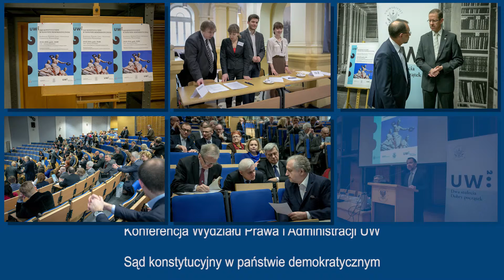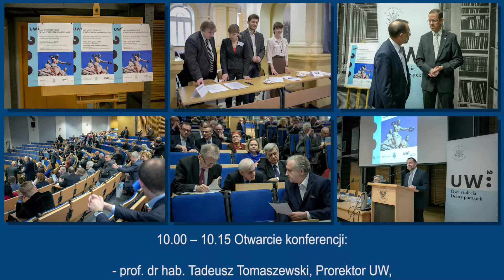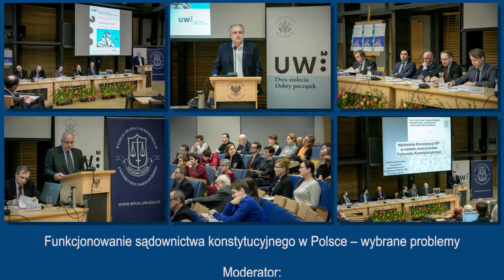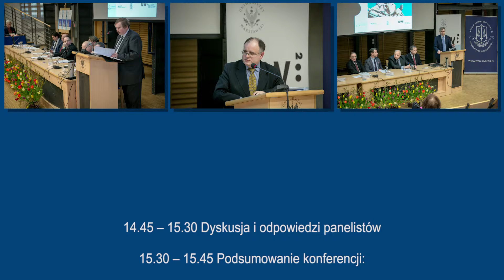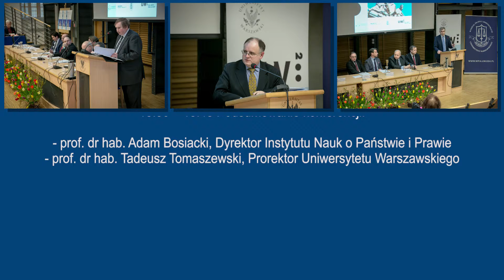Sąd konstytucyjny w państwie demokratycznym - konferencja WPiA